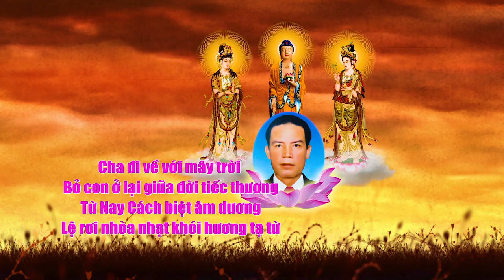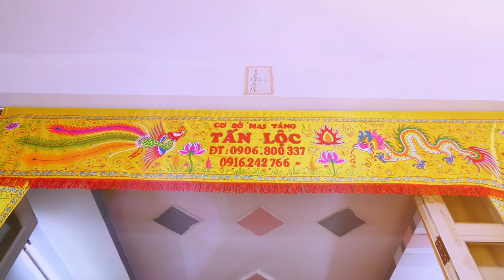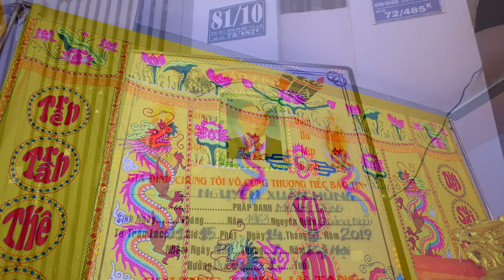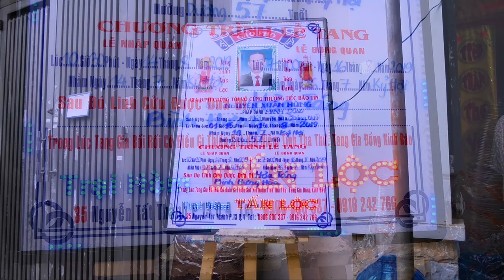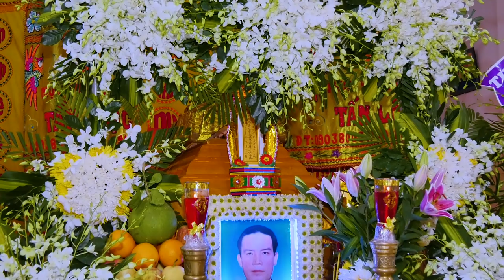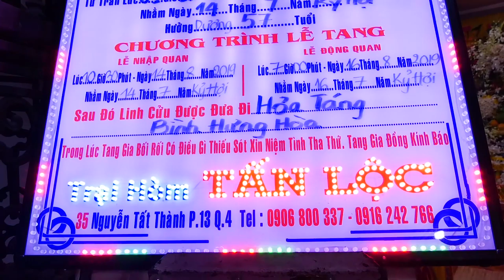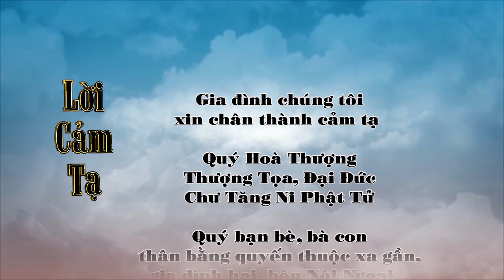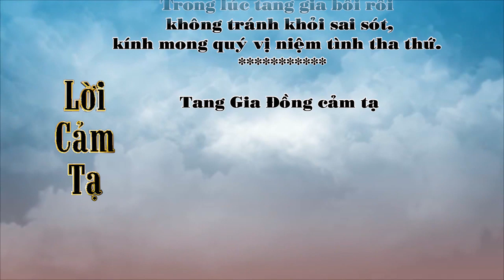Tang Lễ Ông Nguyễn xuân Hùng (H.D: 57 Tuổi) Dịch Vụ Mai Táng Tấn Lộc Q.4